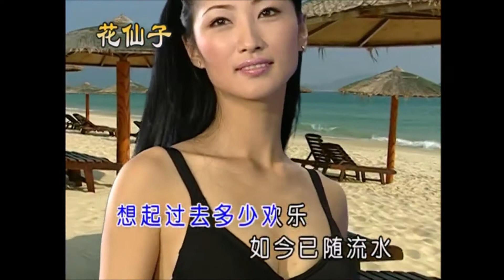KTV 多少柔情多少淚 Karaoke 伴奏 no vocal